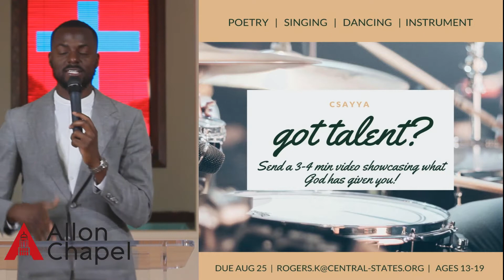Aug 22, 2020 AC Announcements